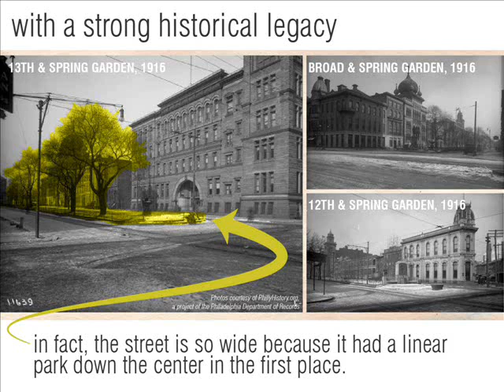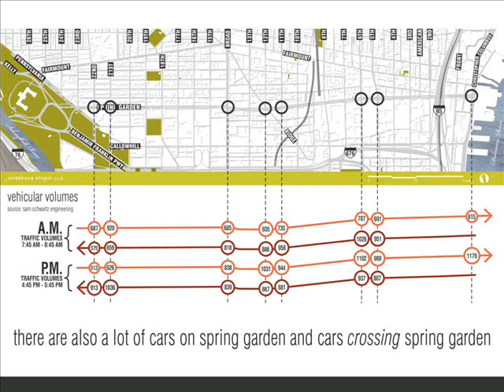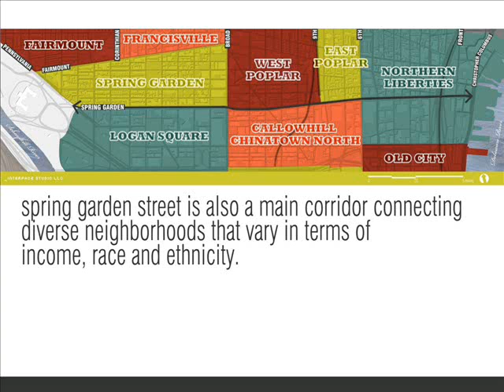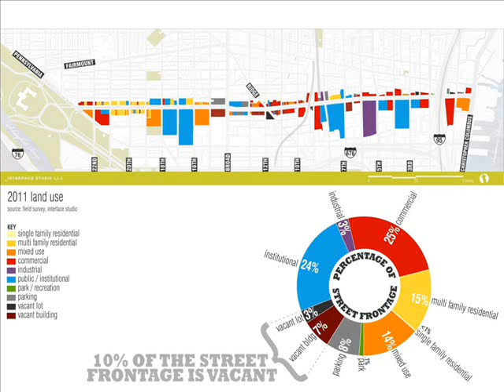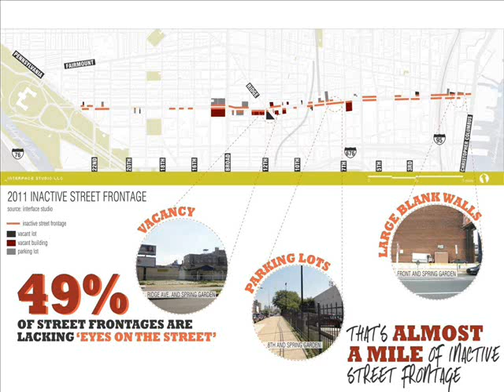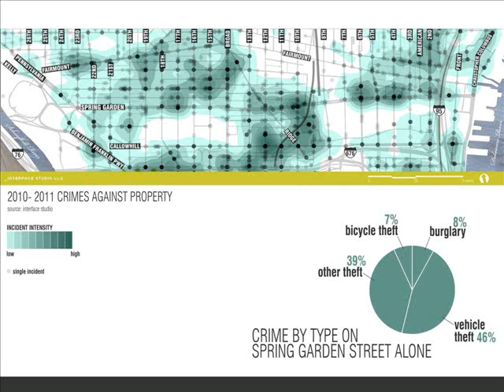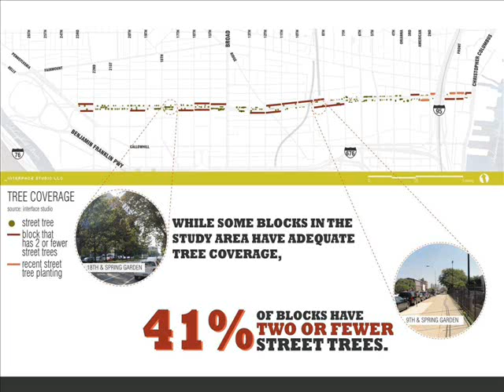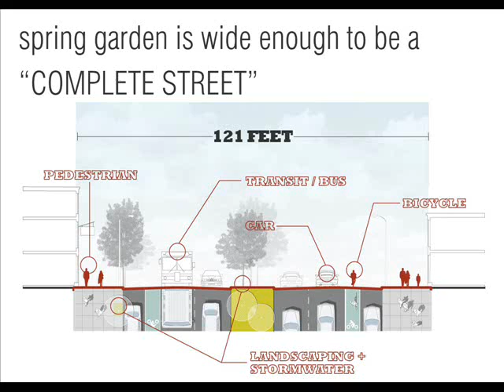SGSG Part 3: Community Context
The Spring Garden Street Greenway is a proposed urban trail that will consist of new bike and pedestrian lanes along Spring Garden Street that are separate from traffic. The new greenway will offer additional recreation and commuting space for walkers, joggers and cyclists and manage stormwater runoff more sustainably.

This presentation was delivered at the first public meeting on October 27, 2011 at the Community College of Philadelphia.